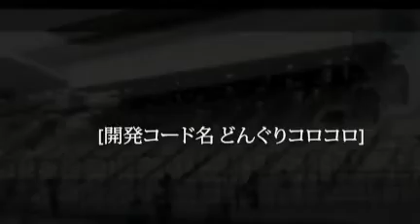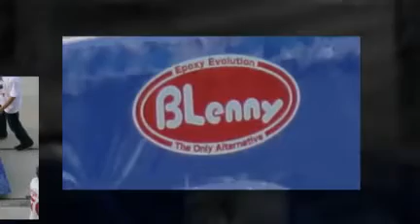6BL#できるの 残り10日製作ENA2010DreamCup鈴鹿ソーラーカーレース4時間耐久animoto GM 1508どんぐりと発泡スチロール車体か 10tth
6BL#できるのか残り10日製作ENA2010DreamCup鈴鹿ソーラーカーレース4時間耐久animoto GM1508どんぐりと発泡スチロール車体か-10tth

BlennyMOV54　20 ソーラーカー Ene-1 Dream Cup 鈴鹿 サーキット エネ1 カネライト 発泡 軽量 低コスト モノコック 短納期 自作

短期間・製作簡単・軽いボディーOKとは言え、2週間を切っている。大会まで残り、10日間・・ホントに、間に合うの!!
ENA2010DreamCup animoto_video.mov

6BL#できるの 残り10日製作ENA2010DreamCup鈴鹿ソーラーカーレース4時間耐久animoto GM 1508どんぐりと発泡スチロール車体か 10tth

2010年7月中旬・・ボディー製作用材料GM-1508「開発コード名:どんぐりコロコロNo.8」ご注文が入る。
えっ・・ソーラーカーのレースって7月月末じゃないの??!!
「発泡スチロールは、カネライトフォーム。強化材料は、開発コード名-どんぐりコロコロNo.8=GM-1508/エポキシEpoxy.com」

エポキシEpoxy.com 係長お電話です!!はてな?ブログ特集2016年10月28日2016/10/28/ジムニーの錆止め,サビ穴,ボディー補修をFRPとアルミテープで自分で直す

**関連サイト**

サビ止めGM-1518/低温でも自動車・鉄骨フレーム、板金の防蝕・防蝕施工12

バス-マイクロバスの車体・フレーム自動車のさび止めFRP補強修理4,7

鉄板=ドレンパン=水滴・冷却水受け鉄板のサビの凸凹でこぼこをパテで消す、サビ止め&削って面出し修正4
FRP強化自作ルーフ製作FRP凸凹対策、車体ワンオフ,レストア!!イタリア車2
金属-鉄板のサビ、サビ腐食の穴あきFRPで補修、水と洗浄剤で鉄がボロボロ
錆止め、溶接なしFRP&アルミテープでフェンダーカバー亀裂の板金修理9.mov
自動車、トラック=タンクローリーのサビ止めと錆の凸凹デコボコ面、ゴツゴツ・ザラザラをパテ仕上げして、塗装したい・・特集TOPへ
簡単に錆が落とせればさぁ～自動車板金サビ止め、錆穴修理だけど・・簡単にサビ取りする方法って、「ジェットタガネ」じゃあダメ??・・特集TOPへ

マフラー修理から板金さび止め補修の修理事例
マフラーを補修剤で修理、亀裂の排気ガス漏れを修理---特集サイトTOP頁
板金の錆び穴あき修理を接着アルミパテ材料で補修--溶接無しで、車のサビ穴あき肉盛り修理　特集サイト
クルマのサビ穴、自動車板金サビ止め修理って、防錆・防食・防蝕対策-方法どうする?アルミテープとFRP接着補強をDIY自分でするジムニーの錆止め補修・・特集TOPへ
自動車・車体のサビ、車のフレーム鉄・板金部分のさび止め・鈑金のサビ穴あき修理施工　エポキシ「GM-1508」を使用した修理・メンテ事例 特集TOP頁へ
どんぐりコロコロNo.8 (GM-1508)

[産学連携商品開発(群馬大学、中央工科デザイン学校)ぐんまブランド創出プロジェクト商品]の開発品は、登録品番--3品番-GM-2800(秒速/アトム系)　GM-2100(薄肉用/どんぐり系)　GM-2110(厚肉用/どんぐり系)